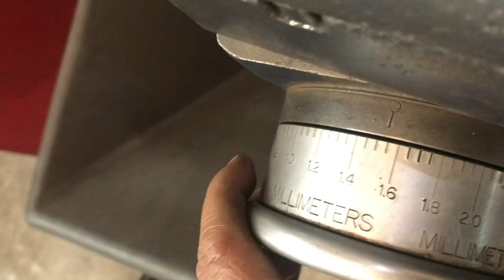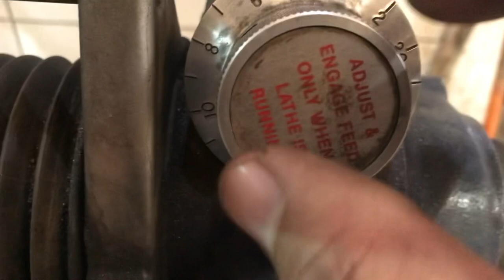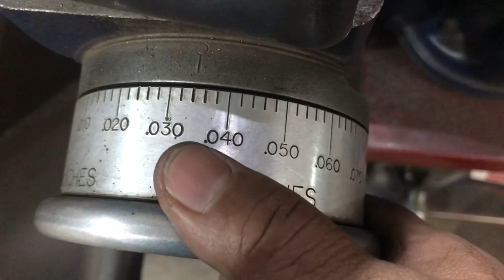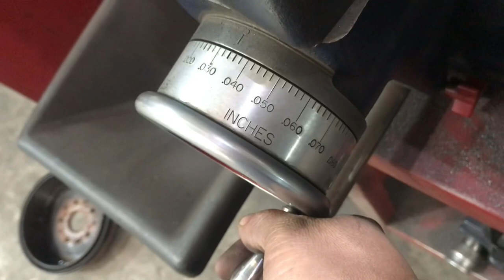How to Reface Rear Brake Drum for Toyota Hilux 2004🚘 Mekanikong Kolokoy